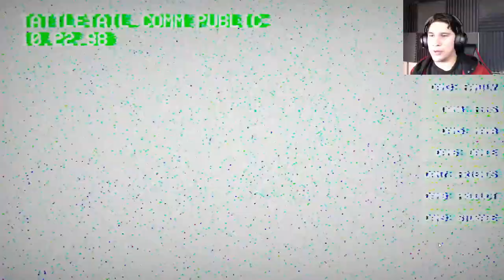NO MAMA NO! ► Tattletail- Part 2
Mama's coming, and scaring me to death!